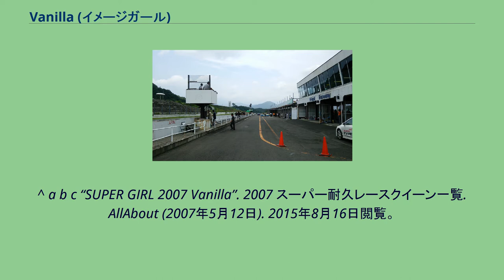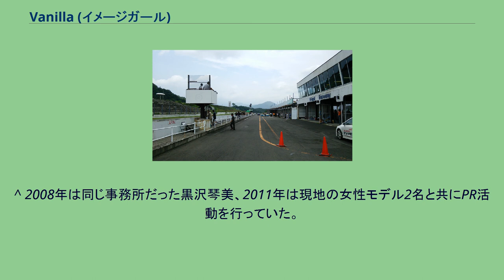Vanilla (イメージガール)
Vanilla（バニラ）は、2007年のスーパー耐久イメージガールを務めた、スタイルコーポレーション所属の女性アイドルグループ。
関東地方出身メンバーがいない唯一のS耐イメージガールユニットである。
※生年月日順 水野桃子 塚本麻里 2007年のスーパー耐久第1戦が行われた仙台ハイランドレースウェイ（写真はピットロード。現在は閉鎖） ^ “ねこのなな”. 戸田奈々のふつうパッショナブルな日々. ライブドア (2010年9月12日). 2015年8月16日閲覧。
^ “「ツインリンクもてぎエンジェル　第8期生」決定のご案内” (プレスリリース), ツインリンクもてぎ, (2006年1月20日), 2015年8月16日閲覧。
^ “載ってるよ(^O^)”. 佐々木綾美の♪アヤミのドキドキ★ツアー♪. ライブドア (2007年8月2日). 2015年8月16日閲覧。
^ a b c “SUPER GIRL 2007 Vanilla”. 2007 スーパー耐久レースクイーン一覧. AllAbout (2007年5月12日). 2015年8月16日閲覧。
^ a b “水野桃子”. スタイルヴィーナス. パチスロ実践バラエティ「P-style WEB」 (2013年2月). 2015年8月16日閲覧。
^ “水野桃子”. 【Victoria】オフィシャルブログ. アメーバブログ (2012年10月17日). 2015年8月16日閲覧。
^ “フェニックスパワー☆フェニッ娘”. 水野桃子オフィシャルブログ. アメーバブログ (2015年2月5日). 2015年8月16日閲覧。
^ “Brother”. 塚本麻里の「まりるぅ～む」. ライブドア (2007年5月6日). 2015年8月16日閲覧。
^ “オネンネ♪”. 塚本麻里の「まりるぅ～む」. ライブドア (2007年5月15日). 2015年8月16日閲覧。
^ “テレビ出演”. 塚本麻里の「まりるぅ～む」. ライブドア (2007年12月28日). 2015年8月16日閲覧。
^ “☆告知☆”. 佐々木綾美の♪アヤミのドキドキ★ツアー♪. ライブドア (2007年12月29日). 2015年8月16日閲覧。
^ “☆報告☆”. 塚本麻里の「まりるぅ～む」. ライブドア (2008年2月18日). 2015年8月16日閲覧。
^ 2009年9月1日付でフォース・エージェント・エンターテイメントに移籍。
^ 2008年は同じ事務所だった黒沢琴美、2011年は現地の女性モデル2名と共にPR活動を行っていた。